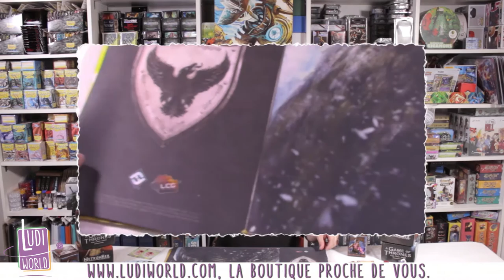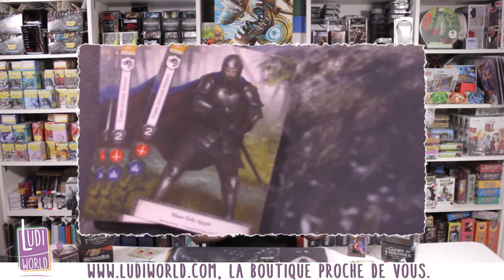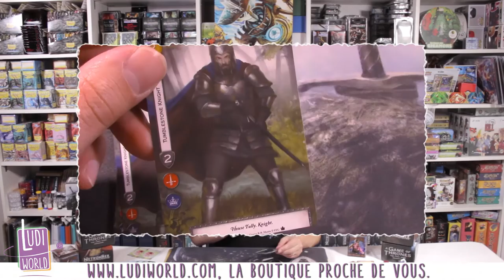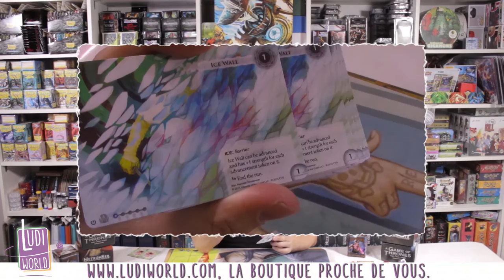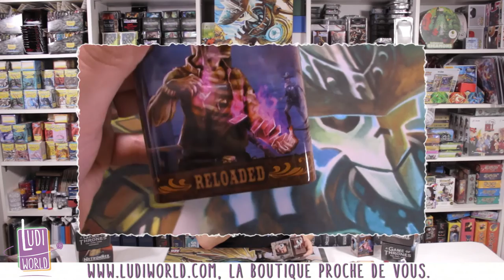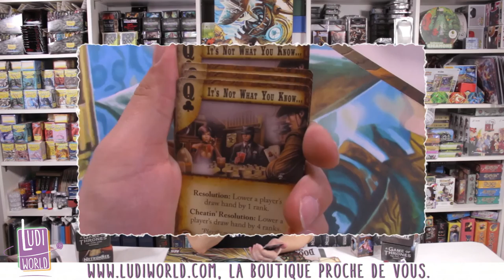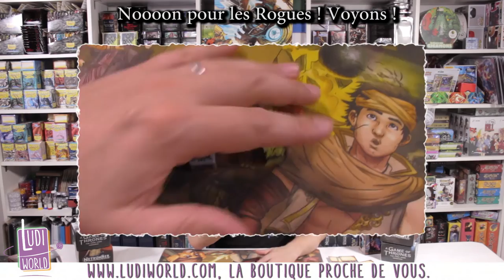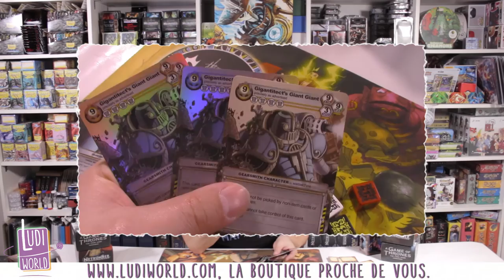Kits de Tournois / Ligues Hiver 2015 (AGot, ANR, Spoils, DTR) - Nouveauté Ludiworld -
Au menu de cette vidéo :
La présentation des derniers Kits de Tournois pour nos jeux favoris :
Android: Netrunner
Doomtown: Reloaded
The Spoils

à Bientôt !
- Ludovic -